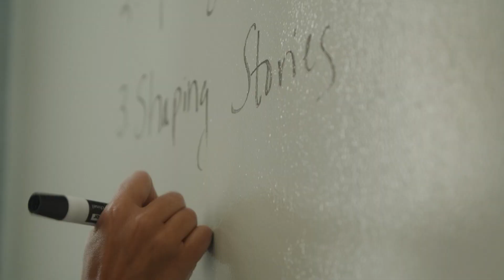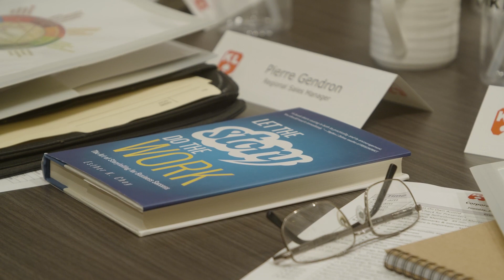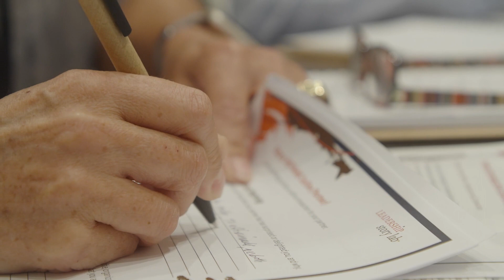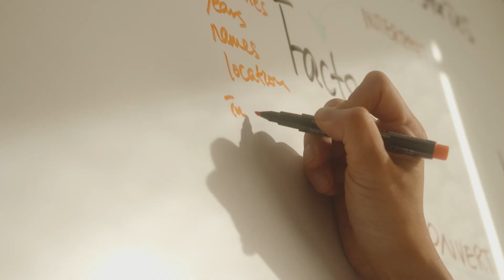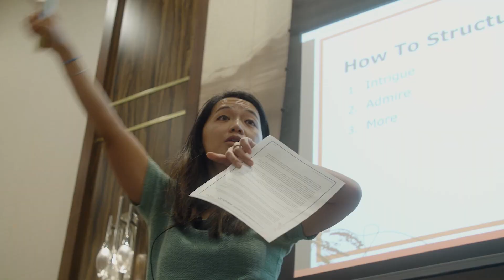Leadership Communication: Storytelling Services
Master the critical 21st century leadership skill of storytelling with Leadership Story Lab, a  strategic partner in leadership communication.

Leadership Story Lab’s services draw on over ten years of helping teams and leaders tell riveting stories tailored to their context. With coaching, training, and consulting capabilities, we empower organizations to create a storytelling culture. Our clients have built business storytelling capacities that have improved both internal and customer-facing communication, formed strong business partnerships, and brought a clear sense of purpose,invigorating their organization.

Also, don't miss Esther's podcast, "Family IN Business" on your favorite podcast platform.